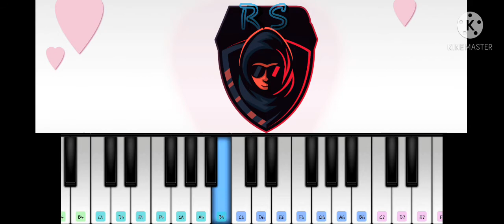Today we going to see how to put butta bomma song in keyboard